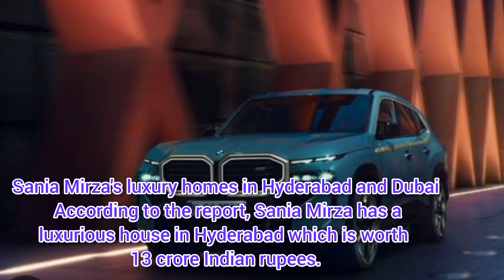How much are Sania Mirza's assets worth? indian tennis star Sania Mirza.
India tennis star Sania Mirza/How much are Sania Mirza's assets worth?